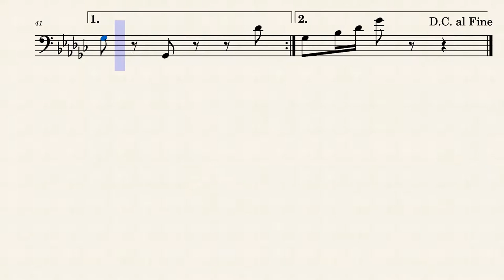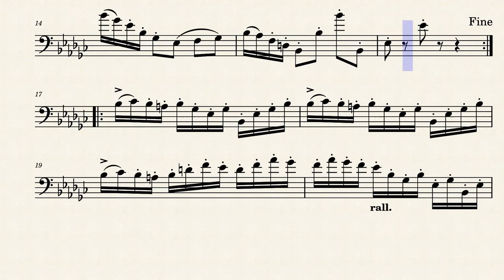Mazurka by Nicholas D. Falcone - Score